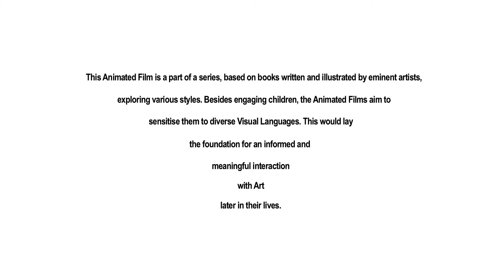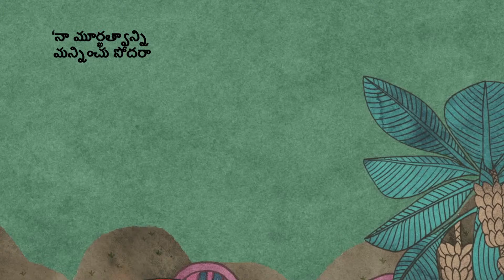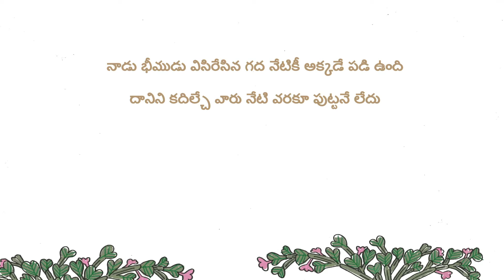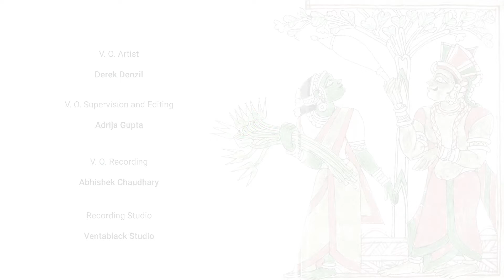Bhima And The Fragrant Flower with Telegu subtitles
These Animated Films are based on books written and illustrated by eminent artists exploring various styles. Besides engaging children, these Animated Films aim to sensitize them to diverse Visual Languages. This would lay the foundation for an informed and meaningful interaction with Art later in their lives.